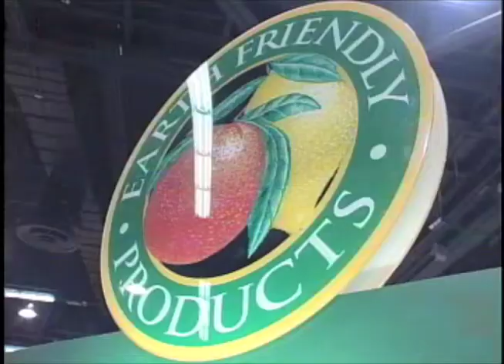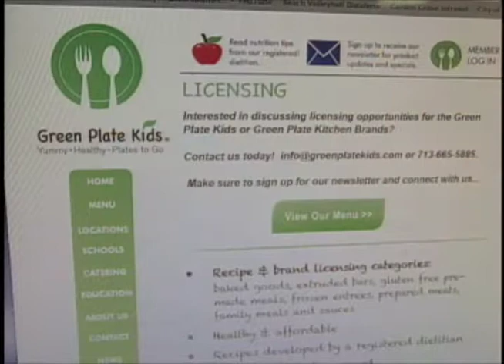Natural Products Expo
Organic foods and lifestyles are becoming more and more popular. As Garden Grove TV3 reporter John Briginshaw reports, healthy living took center stage at the Anaheim Convention Center at the Natural Products Expo.